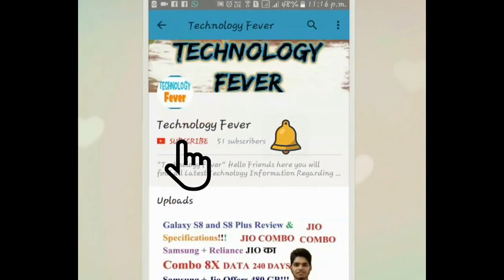Khalsa College Principal wife said College is not Responsible for Harpreet Suicide!!!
Students nu ki Keha tuhada Semester Kharab hoyega Principal ne te aj kal ja kado resign de dena But Ohna da kuch ni jana!!!